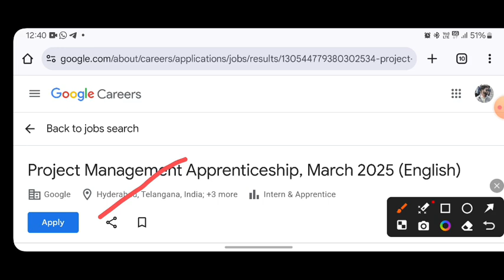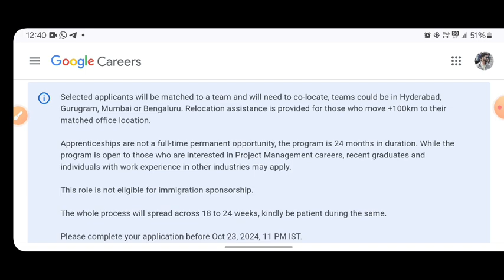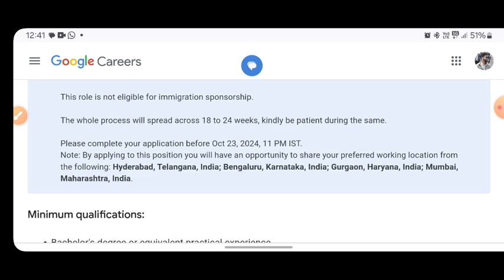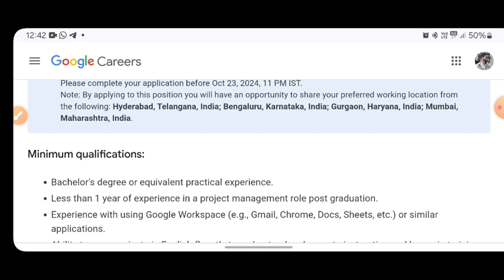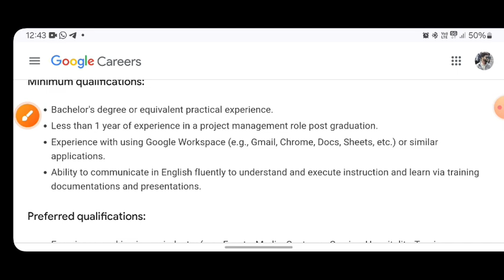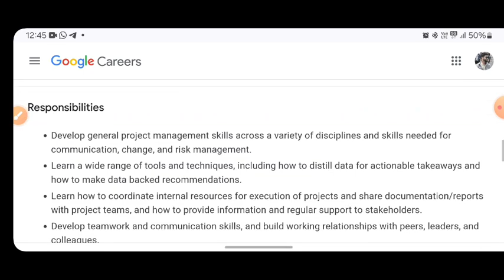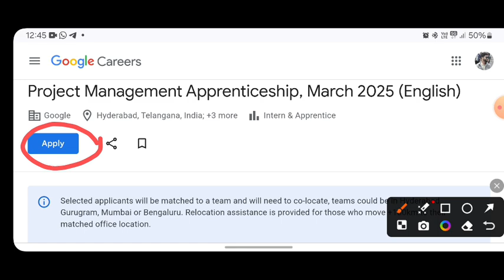గూగుల్ కంపెనీలో అప్రెంటిషిప్ ప్రోగ్రాం | Google Apprenticeship program | All job's station | IT job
google u.s. software engineer apprenticeship program
engineering apprenticeship program near me
google apprenticeship experience
software engineering google apprenticeship
google internship program for international students in 2024
apprenticeship program at google
apprentice program google
apprenticeship at google
google internship program for high school students
google apprenticeship hiring process
how hard is it to get a google apprenticeship
google apprenticeship program india
google internship program india
google apprenticeship it
is google apprenticeship remote
google apprenticeship job
software engineering apprenticeship google
is google apprenticeship worth it reddit
google apprenticeship locations
learn google apps
google apprenticeship project management
google 24 month apprenticeship program
google program management apprenticeship
google program manager apprenticeship salary
google apprenticeship programs
google apprenticeship
pilot apprenticeship programs
program manager apprenticeships google
google apprenticeship questionnaire
google apprenticeship questionnaire reddit
google apprenticeship review
google apprenticeship review reddit
reddit google apprenticeship
google internship program summer 2024
are google apprenticeships paid
google tech apprenticeship program
tech apprenticeship google
google apprenticeship program uk
google apprenticeship us
google apprenticeship united states
google apprenticeship usa
google apprenticeship vs internship
x google program manager
google internship program 2024
2 year apprenticeship programs
google coding apprenticeship
google apprenticeship acceptance rate
8th light apprenticeship
it google apprenticeship